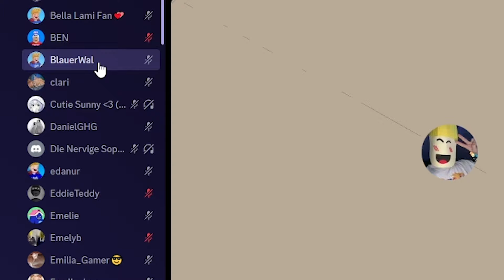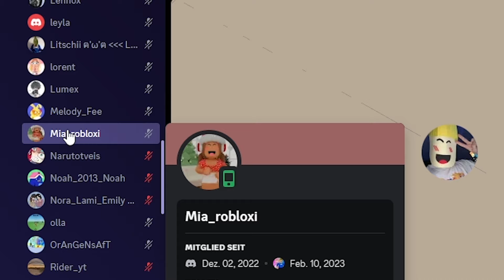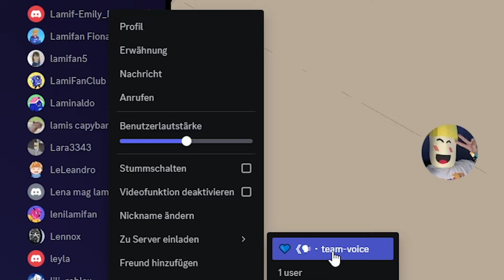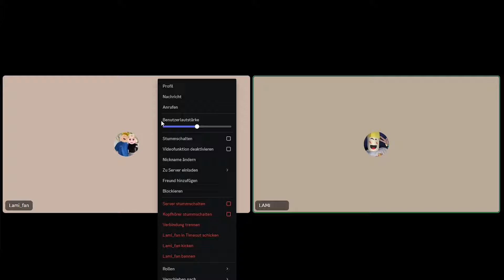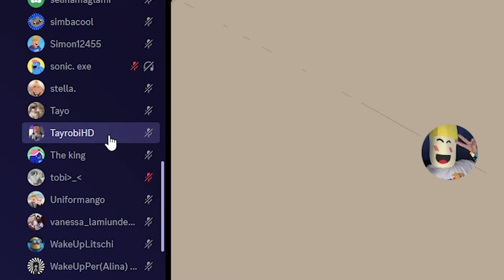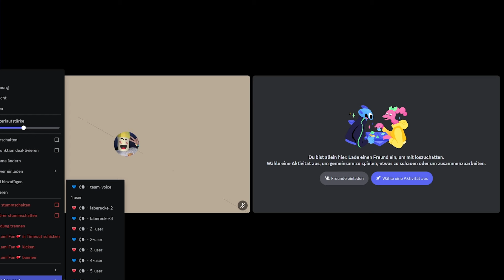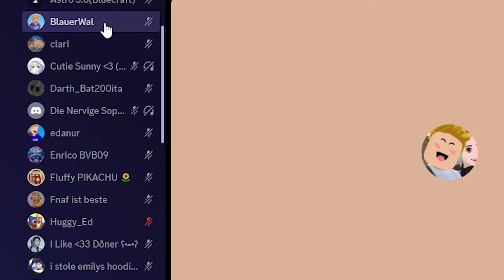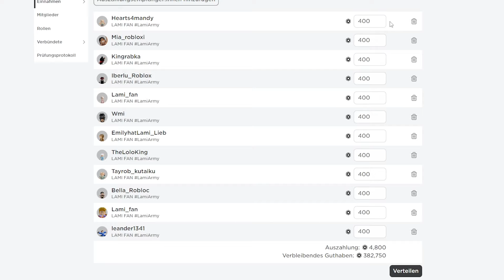ich RUFE ZUSCHAUER AN in BROOKHAVEN! (Roblox Brookhaven 🏡RP | Story Deutsch)